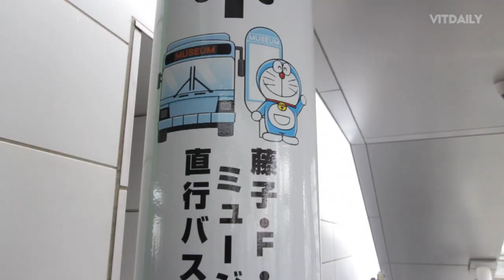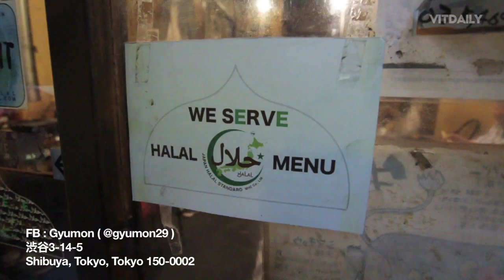Pintu Suka Hati Memang Wujud?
Japan Day 11 - Tokyo

- Muzium Fujiko F Fujio
- Restoran Gyumon